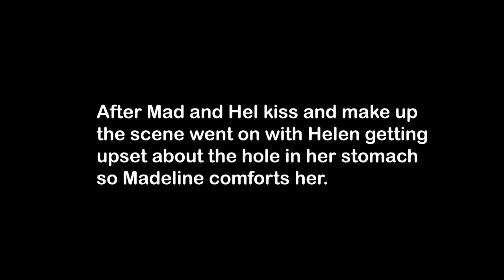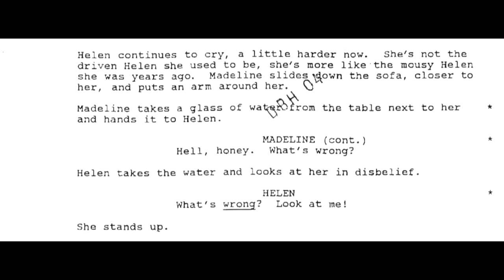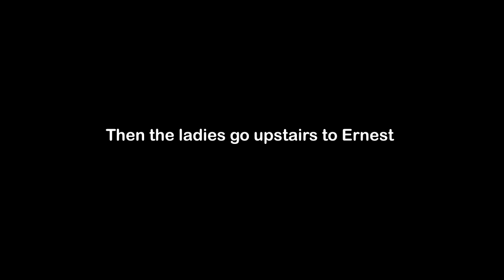Death Becomes Her - Deleted Scene Explained - Mad & Hel Kiss and Need Make Up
Extended Scene

Madeline comforts Helen